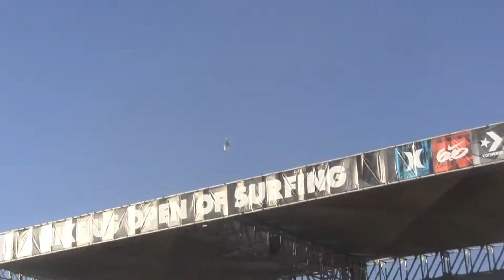MGMT - Kids (Live at US Open Hungtington Beach 8-6-2011)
MGMT at Huntington Beach for the US Open was sick.  The only bad thing were all the immature kids in the crowd shoving people like it was a rock concert.  Besides that it was one cool free show.  Can't beat music and the sun in beautiful southern California with hotties everywhere.  I was reminded why I live where I do, thank you to all the beautiful ladies that were in attendance.